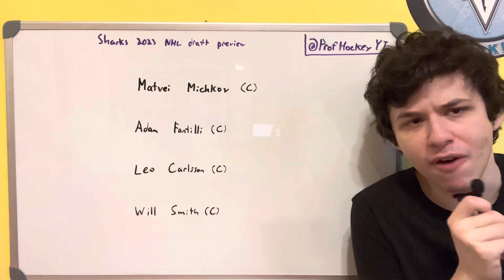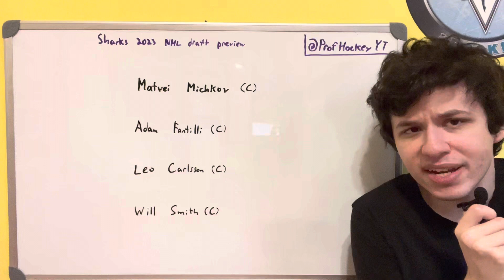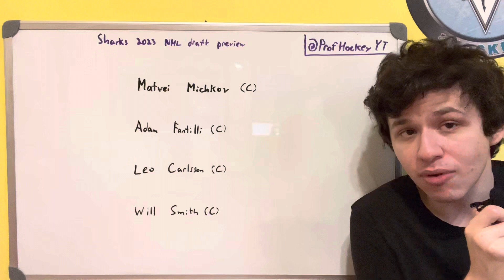San Jose Sharks 2023 NHL Draft Preview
Previewing who the San Jose Sharks might draft at 4th overall at the upcoming 2023 NHL entry draft.